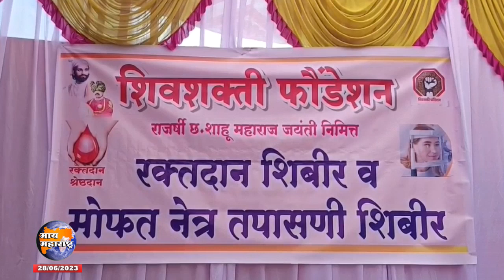छ. शाहू जयंती शिवशक्ती फौडेशनने केली समाजिक उपक्रमाने साजरी